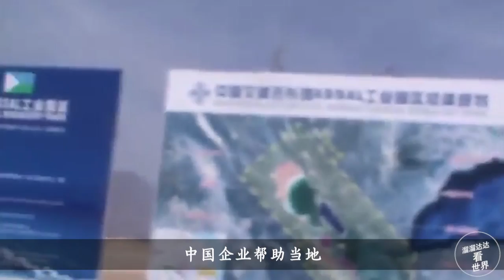《溜溜达达看世界》160 此湖比海水咸10倍，储盐量够世界吃10年，中国企业助其变成聚宝盆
中国企业真有点石成金的能力，这里被变聚宝盆！